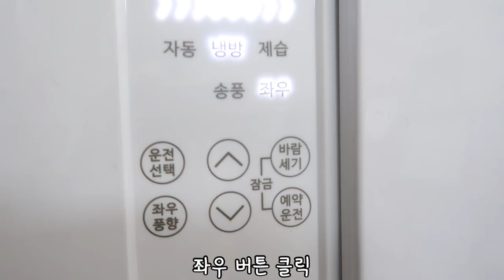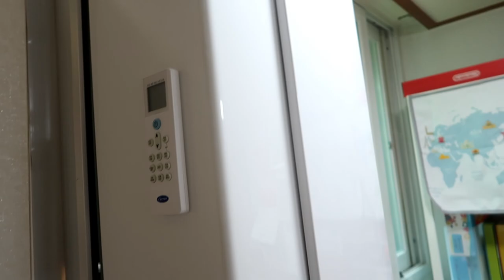아이들 방에 딱인 캐리어 창문형 에어컨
특히나 더운 쏠이 방에 설치를 해보았는데요, 설치비가 없이 너무나
간편하게 설치할수 있다는게 정말 큰 장점이에요
조용히 하는 기능이 있어서 공부할때는 그 기능을 사용하면 좋을것같아요
정말 아무소리도 안나더라구요 ㅎㅎ
에어컨을 개발한 회사라 그런지, 디자인이며 기능까지 최고인것같아요
여러분들 좋은제품 잘 쓰겠습니다